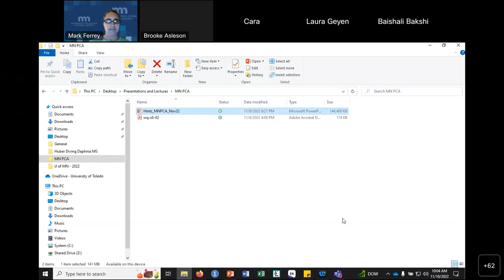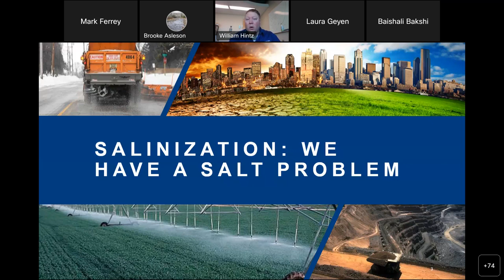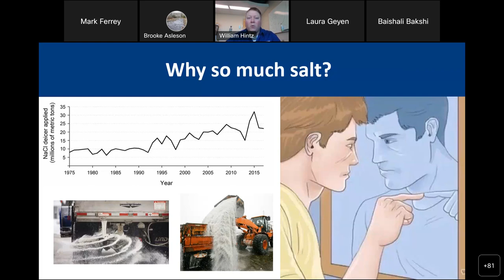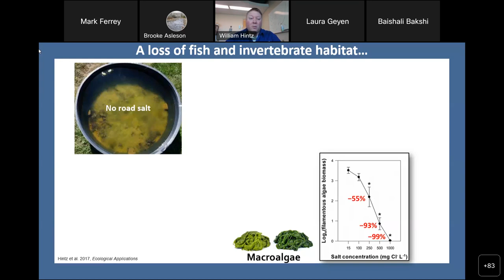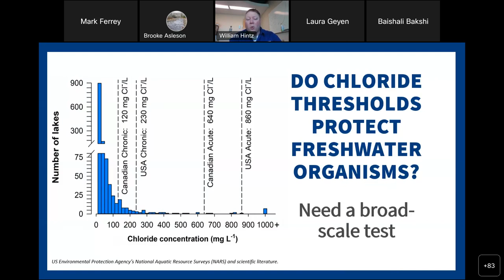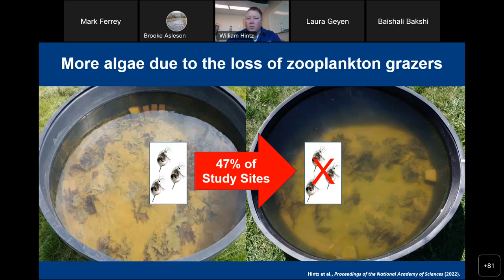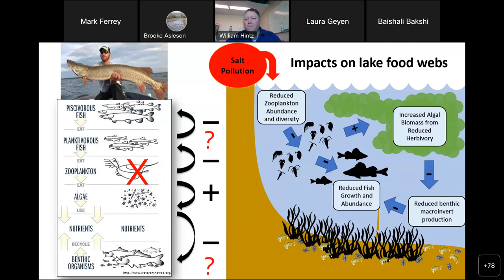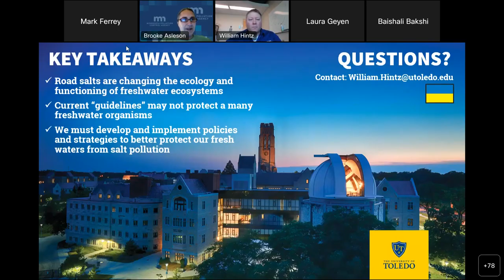Water Issues Talk 11-10-22 Rethinking Chloride Thresholds to Protect Fresh Waters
Dr. William Hintz, University of Toledo